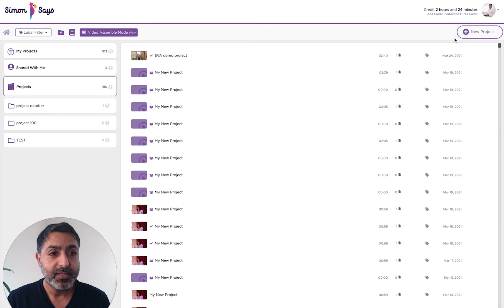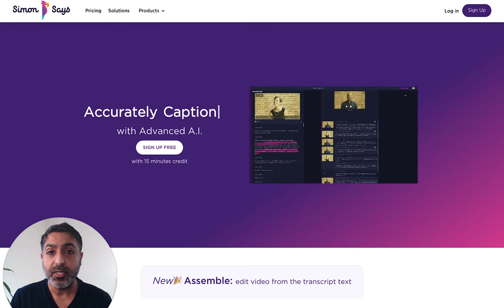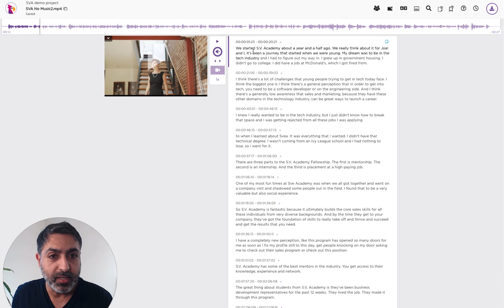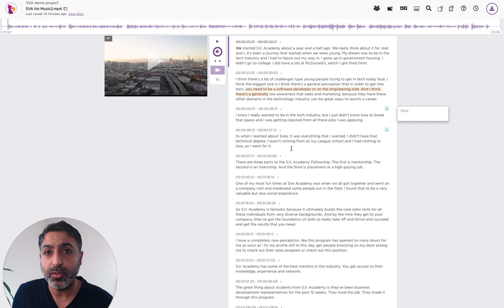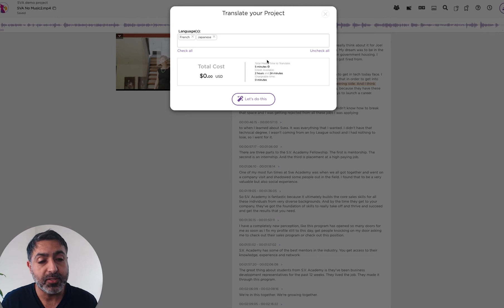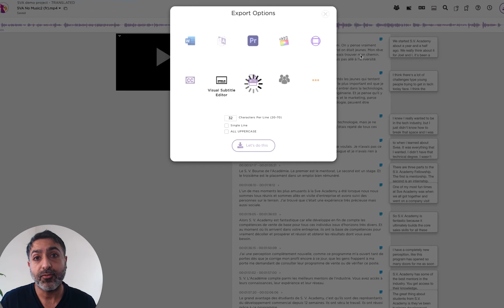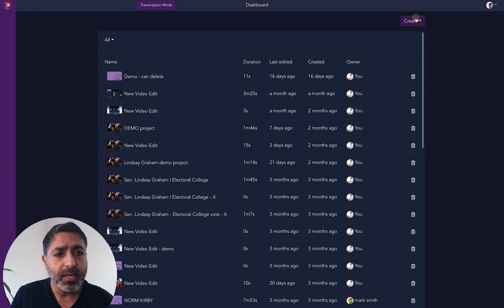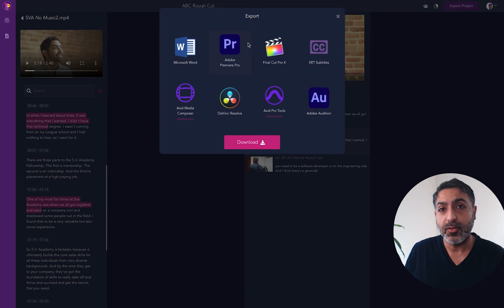Walkthrough of Simon Says: transcribe to edit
You can do a lot with Simon Says.

In this video we do an overview: from import to transcription, video editing to captioning.